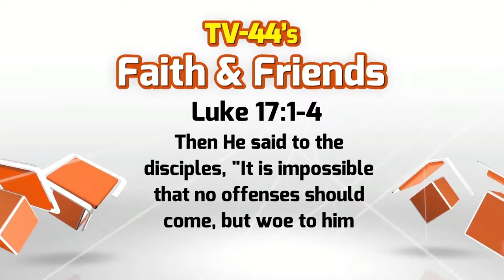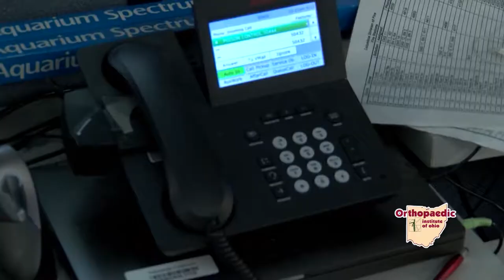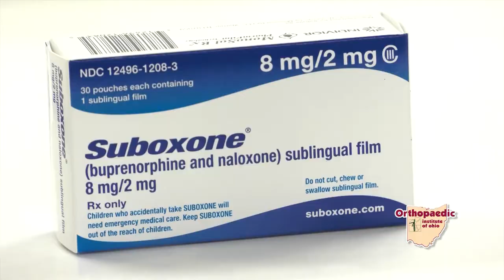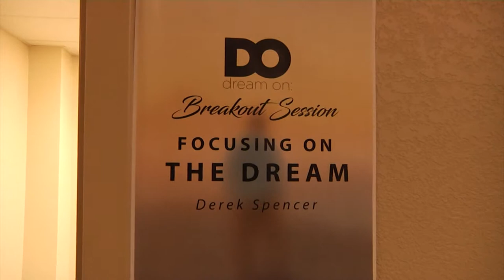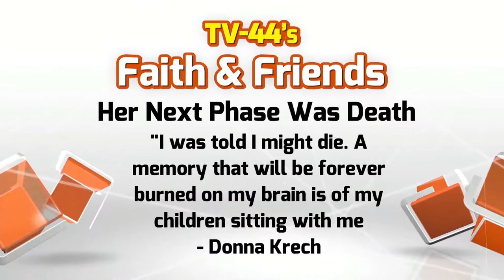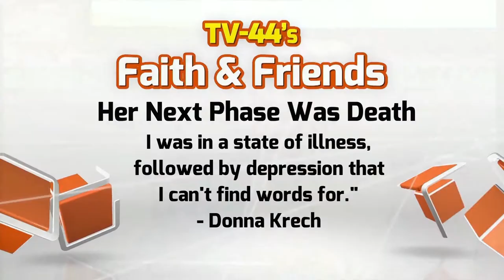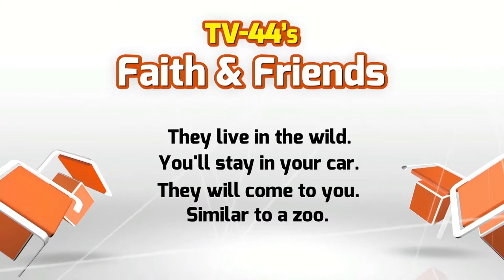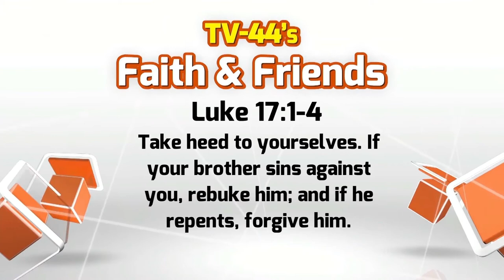Faith & Friends, April 2-8, 2017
Opioids and Children
Dream on Conference
Auction Item Guess It Game
FULLY Alive, Part 1 of 5 with Donna Krech